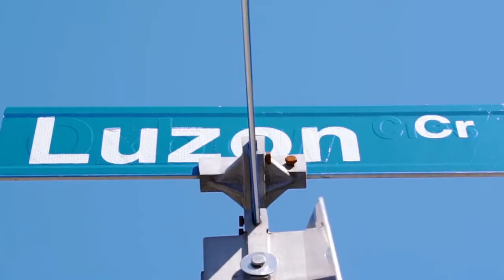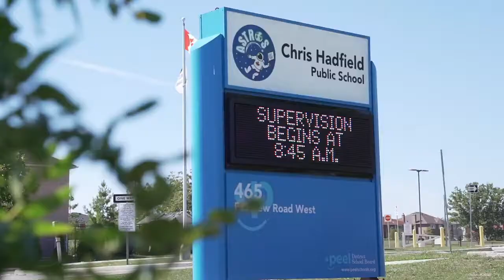Real Estate Sold in Mississauga ON - 425 Luzon Cres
Real estate sold in Mississauga ON - Real property sold with a pool